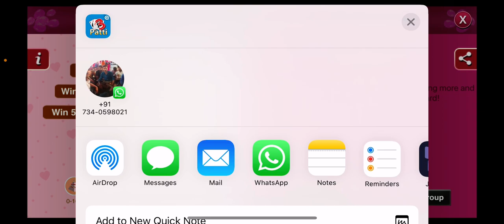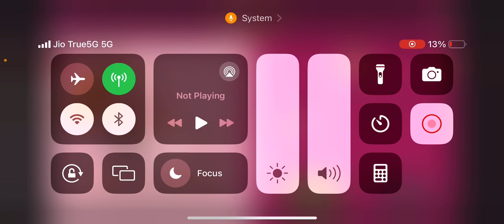How to play Valentine's Day mode in Teen Patti?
तीन पट्टी में वैलेंटाइन डे मोड कैसे खेले || How to play Valentine's Day mode in Teen Patti?

तीन पट्टी में वैलेंटाइन डे मोड कैसे खेले?how to play valentine's day mode in teen patti?तीन पट्टी में वैलेंटाइन डे मोड कैसे खेले?Octro Teenpatti new mode valentine dayoctro teenpatti new update ak ytoctro teen patti new updateteen patti octro new trickoctro teen patti free chipsoctro teenpatti new update potluck modeOctr Teenpatti akytoctro teenpatti new update 2024octro teenpatti new update new mode 1947new update octro teenpattioctro teenpatti akytoctro teenpatti akyt patidar zone